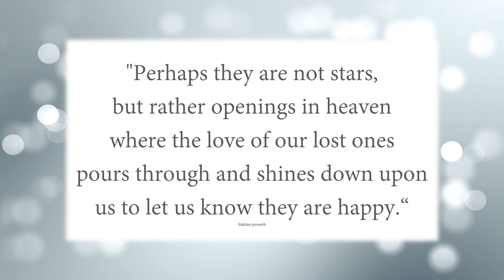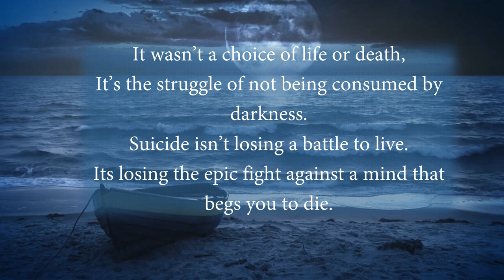Kelvin Cruickshank Pay it Forward Show 2022 - I AM HOPE fundraiser. Tribute Video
Tribute video created to honour those that lost the battle to suicide for the Kelvin Cruickshank Pay it Forward show on the 26th November 2022. Families sent these photos in to honour their loved ones. Lovingly collated by Kim Wright and performed by Gemma Cappel and MJ Purvis accompanied by Emily Wright on the piano. The pay it forward show raised over $45,000 for I AM HOPE.